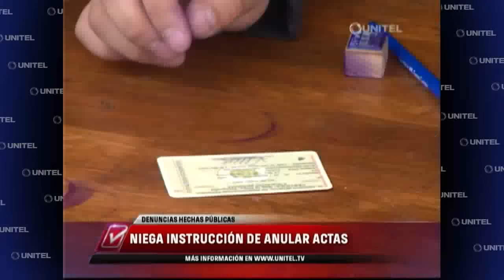García Linera niega que se haya “instruido” anular actas del No